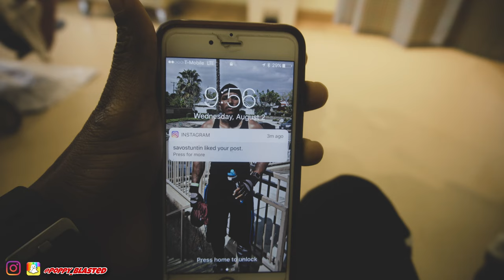Guess Who i Finally Got to Meet! (4k Ultra HD) VLOG!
In this 4K Vlog i am basically showing yaw my lil princess HonestyDream she has just entered this world!! i hope you all enjoy the video!!!